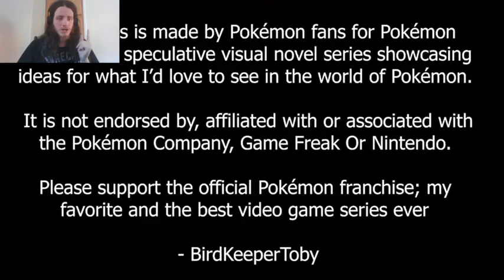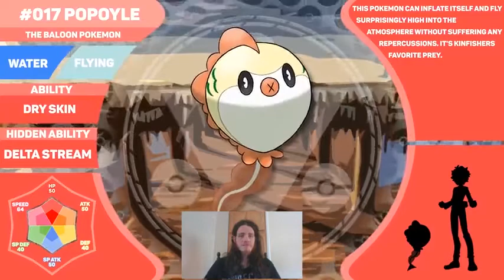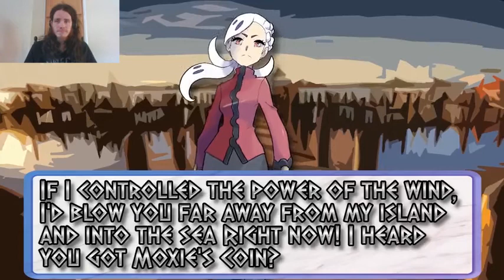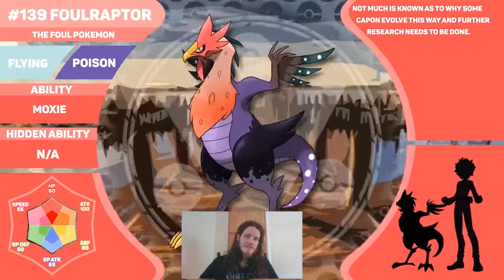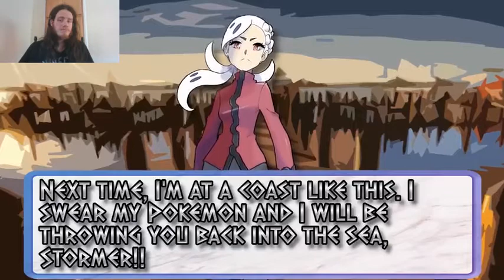Let's Watch The FIRST Pokemon Gym! Pokemon Tempest 4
Episode 4: Gym Battle Time